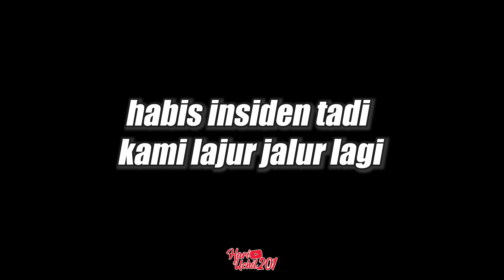CRASH!!! Baru Aja Ikut Trabas Udah Kayak Gini !! (Latber #3)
Sebelumnya saya minta ma’af atas kwalitas vidio ,audio maupun tatabicara saya yg kurang sopan atau gimana, saya usahakan bakal saya berbaiki, terimakasih sudah mau melihat video saya

Salam Satu Jalur Indonesia
Camera :
Gopro Hero 8 Black